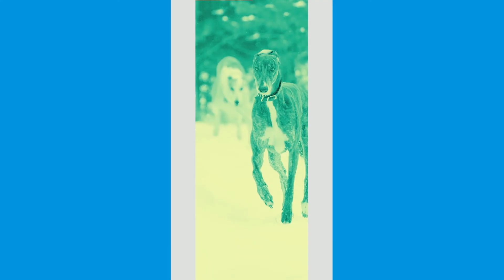Learn More About The Greyhound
The Italian Greyhound has a loving personality. With family members, it can be very affectionate and gentle however it is mostly shy and reserved with strangers.
Don’t be surprised by the “big dog bark”, this only makes the Italian Greyhound a good alert dog. Life with the Italian Greyhound is very relaxed if they are older and filled with great energy and liveliness when they are younger.
There’s no question about the Italian Greyhound being an indoor dog, the Italian Greyhound is an intelligent breed and typically have to be house-trained although they usually don’t do well during training thanks to their short attention span.
It is however advised to keep a training shirt and interesting. Also, their athletic agility would require you to have a dog door as they can never be fully trusted around the house.
Their energy level is high, they believe they can fly and tend to jump around a lot. Therefore, they might require long walks to tone it down. And if long walks aren’t feasible on a daily then 20 – 40 minutes exercise would do.

4733 B Ashford Dunwoody Road
Dunwoody GA 30338